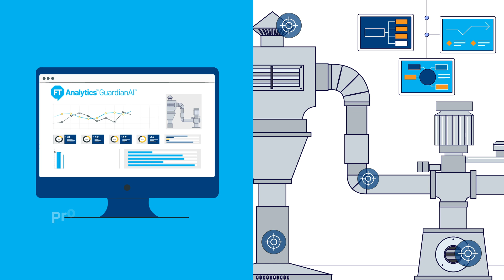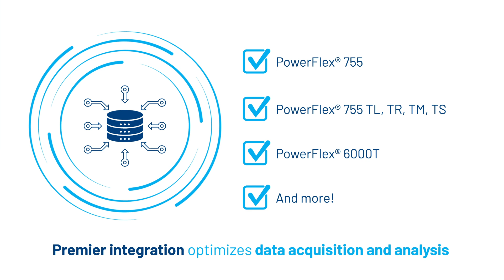Harness the Power of AI and Stay Ahead of Unplanned Downtime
FactoryTalk® Analytics™ GuardianAI™ is a machine learning based supervisory application for maintenance engineers, controls engineers, machine operators and plant managers to monitor critical assets on the plant floor. The application will establish a baseline signature of the asset’s behavior under normal operating conditions and monitor any deviation from baseline. Once a deviation is detected, a notification will be sent to a user identifying the anomaly. If an anomaly cannot be identified, a maintenance engineer will be able to tag the deviation as an anomaly and train the machine learning engine to identify it for future encounters.